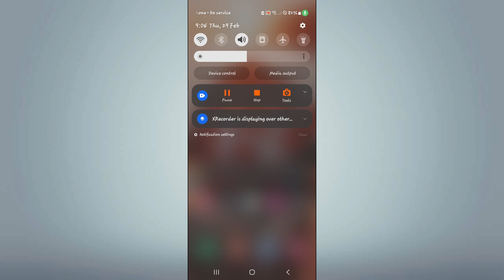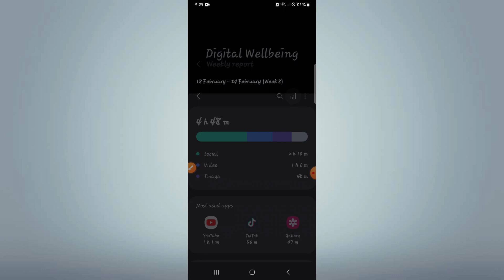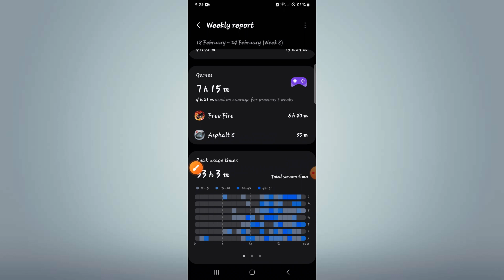এন্ড্রয়েডের অসাধারণ একটি সেটিংস | যা ৯৯% মানুষ জানেনা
✅Thanks everyone if you like the video subscribe to the channel and turn on the bell icon next to it and like it but don't forget to get this interesting video.